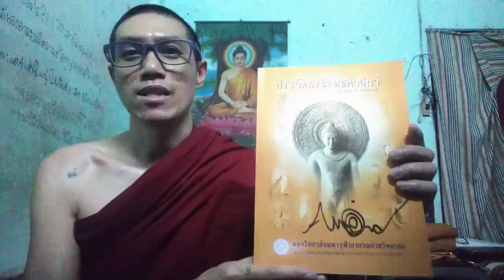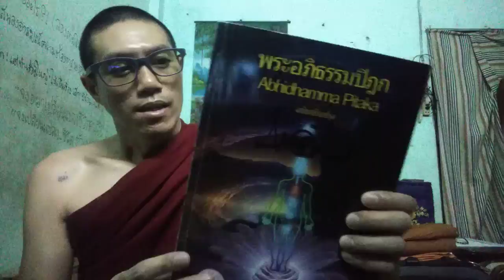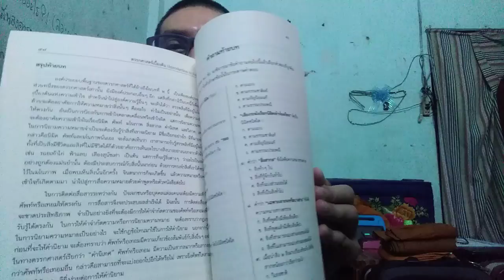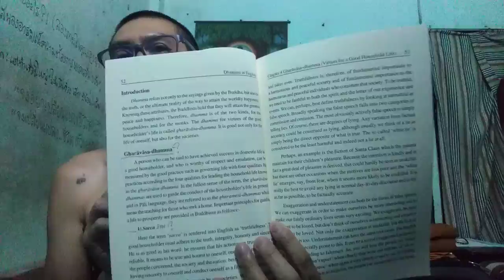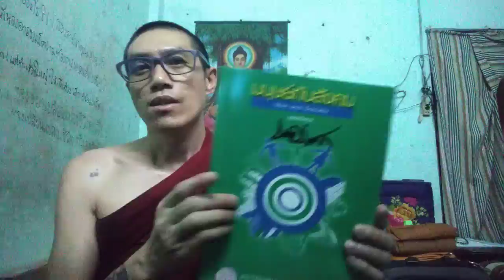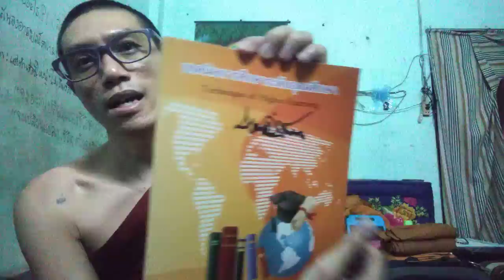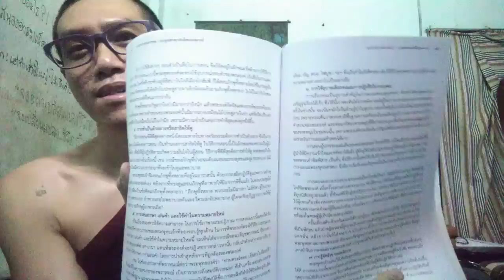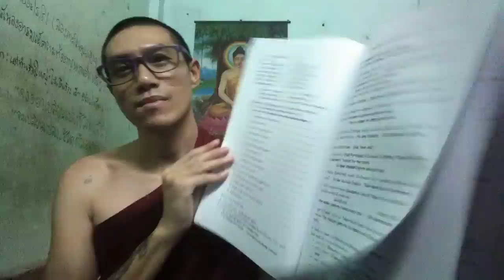ขอถวายความรู้ส่งต่อ..ให้พระนิสิตรุ่นใหม่​ เพื่อความรู้ที่ไม่มีวันสิ้นสุดต่อไป...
มีรายละเอียดหนังสือมีดังต่อไปนี้..👇🙏

๑.ประวัติพระพุทธศาสนา
๒.พระไตรปิฎกศึกษา
๓.พระอภิธรรมปิฎก
๔.พระสุตตันตปิฎก
๕.การปกครองคณะสงฆ์ไทย
๖.งานวิจัยและวรรณกรรมทางพระพุทธศาสนา
๗.สถิติเบื้องต้นและการวิจัย
๘.ตรรกศาสตร์เบื้องต้น
๙.คณิตศาสตร์เบื้องต้น
๑๐.มนุษย์กับสังคม
๑๑.ธรรมะภาคภาษาอังกฤษ
๑๒.เทคนิคการศึกษาระดับอุดมศึกษา
๑๓.ภาษากับการสื่อสาร
๑๔.Basic English Grammar in Use
๑๕.พระพุทธศาสนากับสังคมสงเคราะห์

ขอถวายหนังสือความรู้เป็นทาน..ให้พระนิสิตรุ่นใหม่ ไว้สืบสานต่อไป.